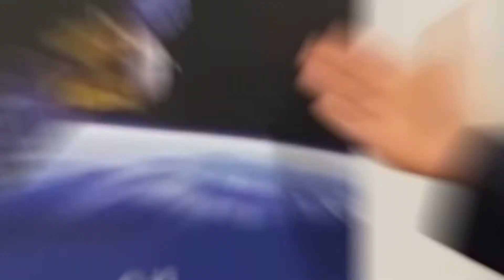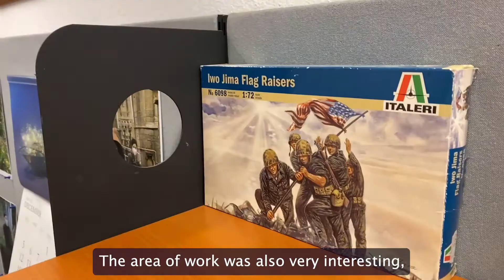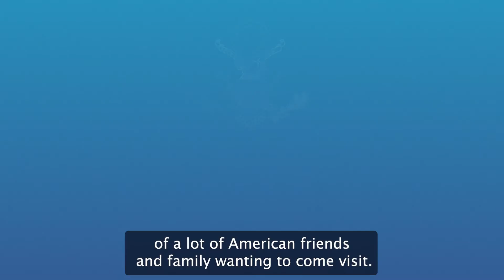American Voices at International Organizations- Jeff Arnold, Wassenaar Arrangement